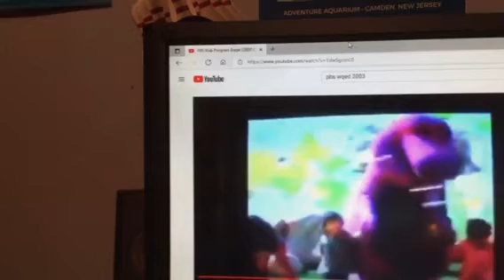Barney & Friends PBS